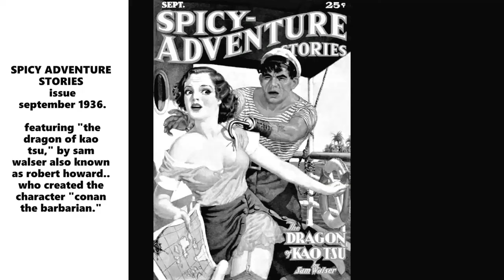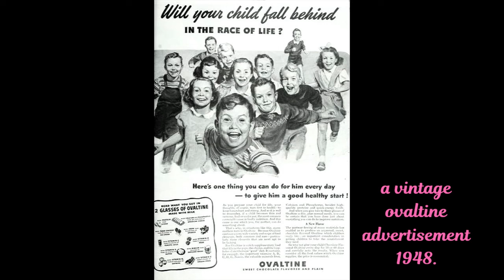Nostalgic Old Photographs Unlocking the Past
interesting historical photos of yesteryear.. several over 100 years old.. thank you for viewing.